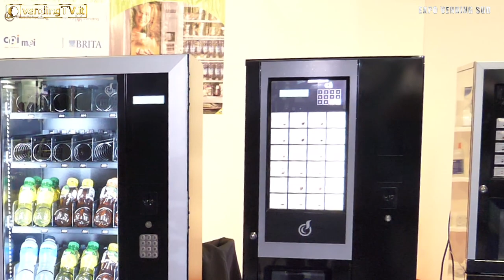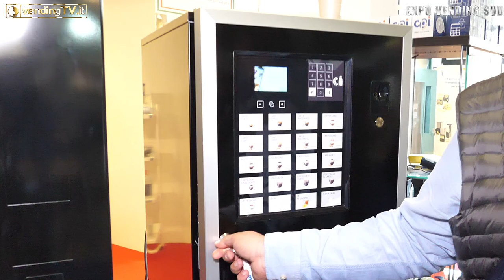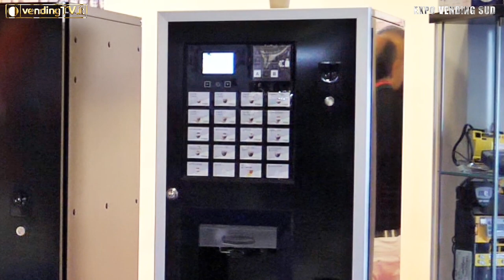EXPO VENDING SUD 2019 - Intervista con Angelo Maria Trapletti di Bianchi Industry SpA